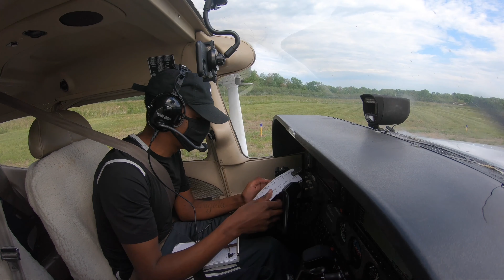Third Solo, Takeoff and Landings. ATC audio. Class D airspace. Student solo.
Hola a todos, primero quiero agradecerles por ver el video. Por favor considera Subscribirte y darle like a los videos, eso ayudaría a el Canal a crecer.

Este canal se trata de conocer nuevos lugares, comidas,  cultura, y aviación. Estos videos van a tener muchos defectos porque aún soy nuevo en esto, pero cada día aprendo mucho de ellos y les prometo que en cada video voy a hacer un mejor trabajo.